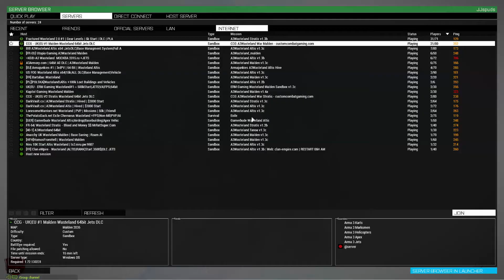Arma 3 Wasteland Adventures! - Episode 1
Heya!

Wut u doin down here. ;)